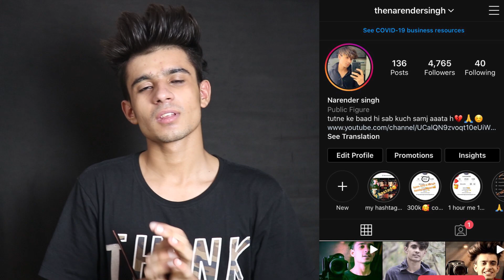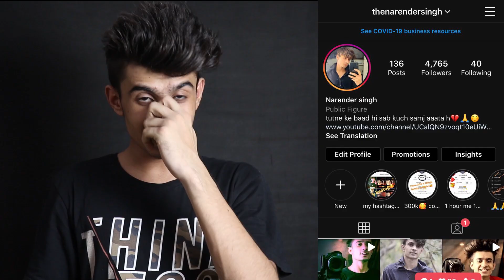अपने relationship को कैसे मज़बूत करें || The Narender Singh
ABOUT THIS VIDEO:

In this video I am going to tell you how can you strengthen your relationship with your partner. If you follow these tips then you are definitely going to feel the changes and strengthen your love in the relationship.